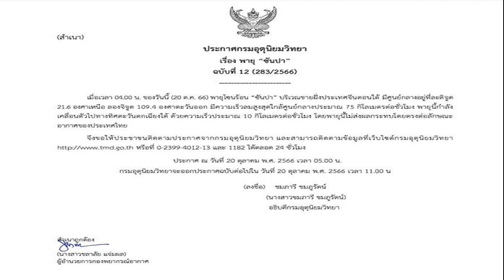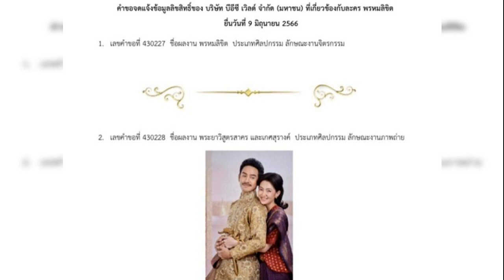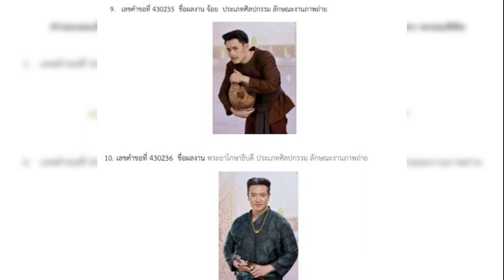ลีน่า จัง เดือดบ้าน100ล้าน เละหมดเจอบุกทั้งเสพยา ถุงยางเกลื่อน ลั่นถึงผบ ตร ผู้ว่าฯกทม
หมดกันสภาพบ้าน 100 กว่าล้าน เละหมดเป็นสลัม ลีน่า จัง เดือดโดนบุกทั้งเสพยา-ถุงยางเกลื่อน ขยะเต็มไปหมดสกปรกกลิ่นคลุ้ง ลั่นถึงผบ.ตร.-ผู้ว่าฯกทม.

เจอสภาพแวดล้อมแบบนี้ทำเดือดหนัก ลีน่า จัง เน็ตไอดอลรุ่นใหญ่คนดังไลฟ์สดเผยสภาพตึกของห้างกลางเมืองที่บ้าน 100 กว่าล้านของเจ้าตัวอยู่มา 30 กว่าปี แต่บริเวณภายในห้างเจ้าตัวพาไปดูพบว่าสภาพสกปรกมากมีคนมาอาศัย พร้อมทั้งโวยสนั่นกับสภาพที่เห็นว่าทั้งเหม็นไปหมดสกปรกด้วยกองขยะ ขนาดเพิ่งจ้างแม่บ้านมาทำความสะอาดเป็นพันแล้วนะ กลัวจะไฟไหม้ โดยยังพาไปดูชี้จุดบอกมีการมาเสพยา มาร่วมเพศกันถุงยางอนามัยเต็มเลย ห้างลงทุนเป็นหมื่นล้านปล่อยให้มาขี้มาเยี่ยวตรงนี้สกปรกขนาดไหน

ห้างเมื่อก่อนไม่ได้สกปรกอย่างนี้ ต่างด้าวเข้ามาแย่งตอนเช้าแผงลอยหน้าบ้านพม่าหมด โดยยังบอกว่าผู้ก่อการร้ายบุก พร้อมโชว์สภาพชิ้นส่วนที่เห็นเกลื่อน รองเท้า เสื้อผ้า เศษขยะ กองเกลื่อนกลาด ตม.ต้องมาจับ ปล่อยให้มากิน มานอน ผู้ก่อการร้ายบุกแล้ว ต่อศักดิ์ สุขวิมล (ผบ.ตร.) ต้องมาจัดการเอามันไปเข้าคุกให้หมด
พร้อมทั้งยังเรียกหา ผู้ว่าฯกทม. ชัชชาติ ต้องมาปิดห้างนี้เลย สกปรกเกินจะรับได้ พวกนี้ต่างด้าวหลบหนีเข้าเมืองทำผิดกฎหมายแล้วมาอาศัยห้าง ชั้น 3 อินทราสแควร์ อันตราย ถ้ามันวางระเบิดวางเพลิงขึ้นมา และยังฝากถึง ตม.มาตรวจสอบด้วย ต่างด้าวหลายชาติ ช่วงนี้ยิ่งมีปัญหาผู้ก่อการร้ายด้วย
ลีน่า จัง ยังเผยความเดือดร้อนในการอยู่อาศัย ตอนเย็นมีการนัดกันมาเป็นสิบมาเสพยาใกล้แถวหน้าบ้านเจ้าตัว เหม็นเข้ามาในบ้านขนาดปิดกระจก เปิดประตูบ้านเหม็นขยะเข้ามาในบ้าน มีมานอนหน้าบ้าน แม่บ้านไปบอกยังจะมาต่อยเอามีดแทงด้วย (คลิป)